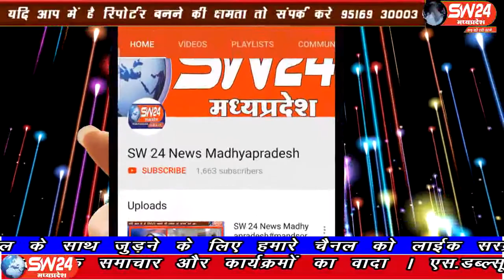sw24news khargone, 06.09.2019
मध्यप्रदेष के खरगोन शहर में मुस्लिम समाज का इन दिनों 10 दिवसीय मोहर्रम पर्व चल रहा हैsw24news